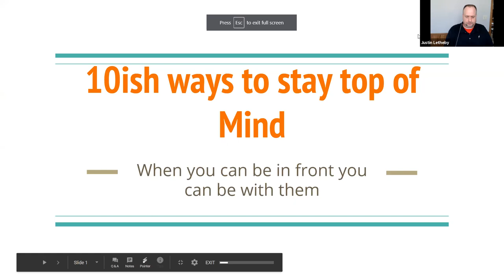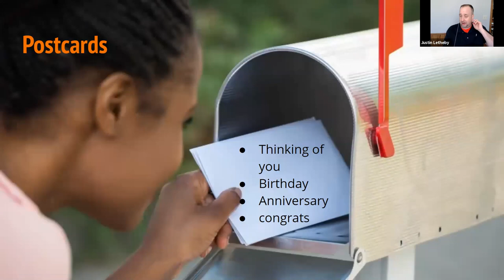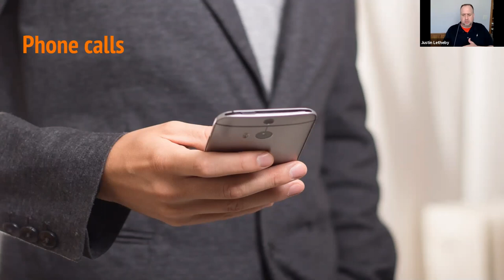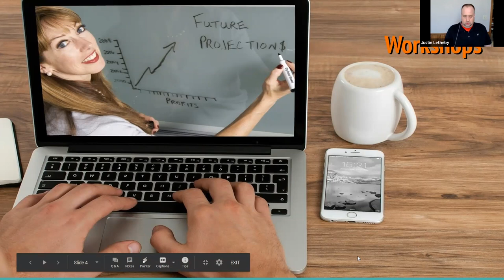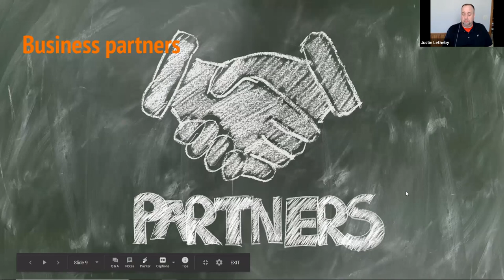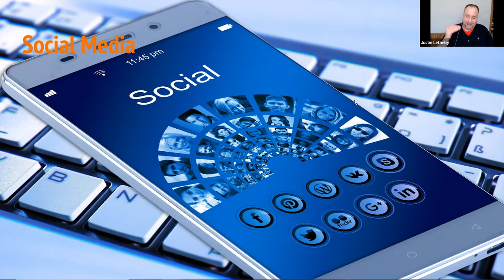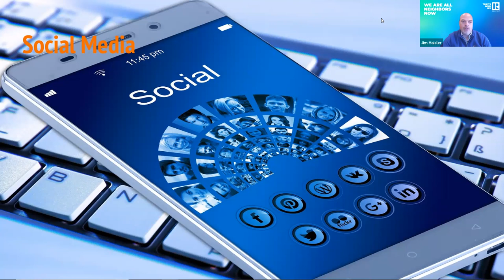Heartland Success Series: Tips on Building Your Real Estate Business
Week 6 in Heartland's membership webinar series with guest speaker, Justin Letheby, REALTOR® and John Maxwell Certified Coach.